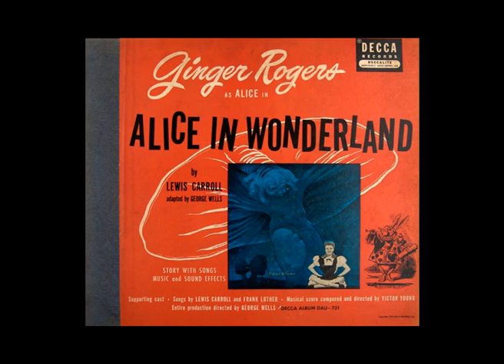Alice in Wonderland 6/6 Ginger Rogers Victor Young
Alice in Wonderland 06  Ginger Rogers   Victor Young

Story for children with Songs, Sound Effects And Music
(auto generated subtitles available)
Performer: Ginger Rogers
Writer: Victor Young; Lewis Carroll; Frank Luther